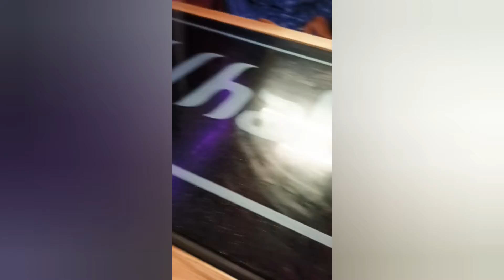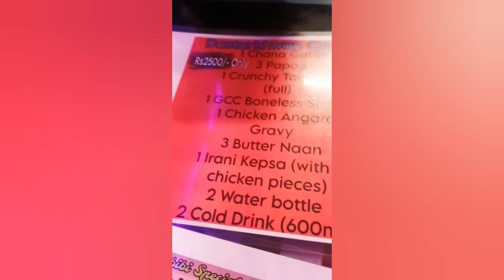Kurla ||Alhabibi dhaba || chicken Mutton mix thal rs 1650 || Fullthaali